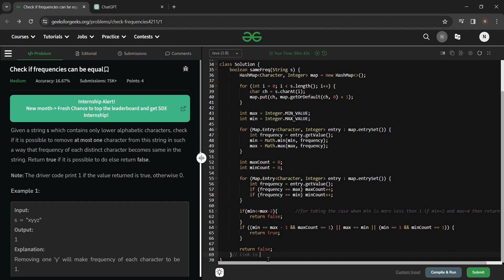Check if frequencies can be equal | Java | Practice GeeksforGeeks POTD (8-03-2024)